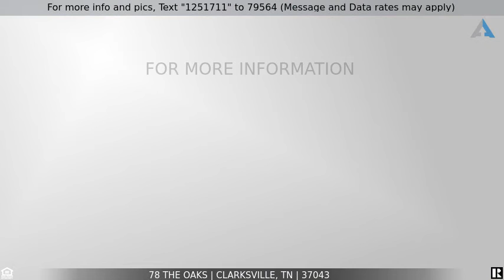Priced at $534,900 - 78 The Oaks, Clarksville, TN 37043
ALL BRICK!!

LG Master w/ HUGE WIC/ Jetted Tub & TILE Shower, LG Kitchen w/ GRANITE Tops/ ISLAND w/ BAR Top/ BACKSPLASH & DOUBLE OVEN, LG Great Room w/ Gas Fireplace & OVERLOOK, LG Bonus Rm, Formal Dining Rm, LG Laundry Rm, Wood & Tile Flooring, Tankless GAS Water Heater & Covered Deck!!! SMART HOME